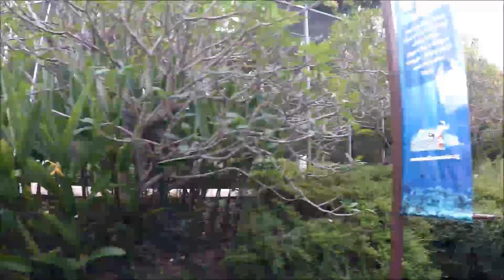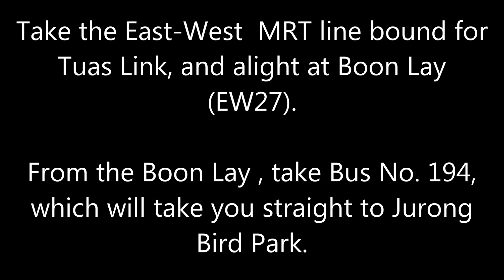Jurong Bird Park, Singapore. "Go On" by SB.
Complete Tour of Jurong Bird Park, Singapore. Check how to reach, what to see, time required etc.